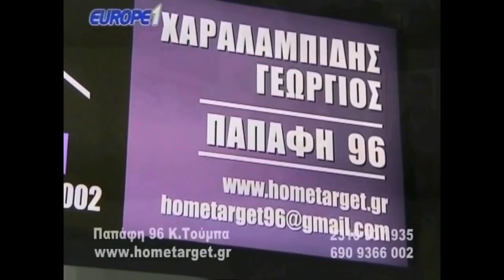Ραπτόπουλος προγνωστικά ΠΑΟΚ-Παναθηναικός "μπαλάρα"| Raptopoulos